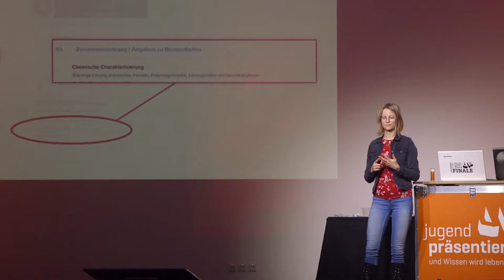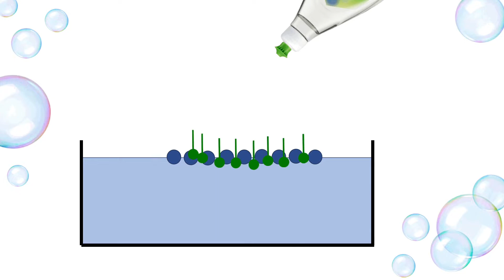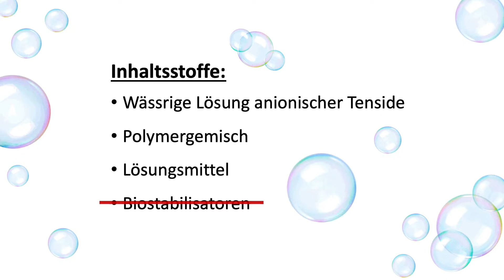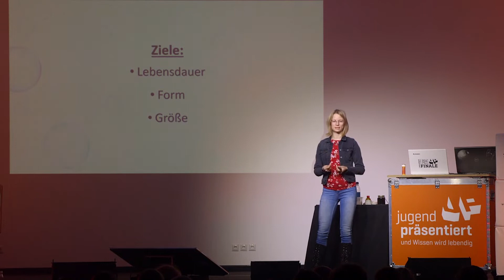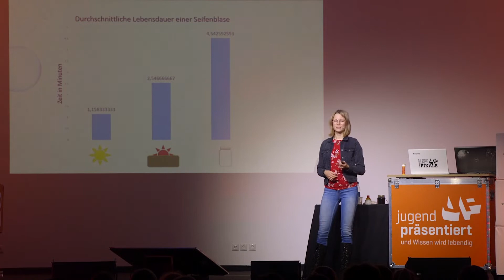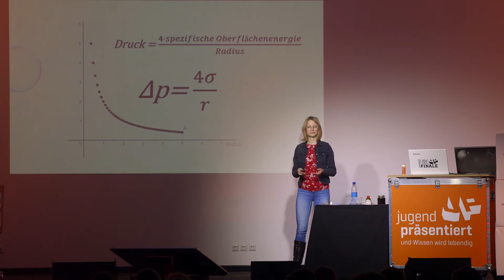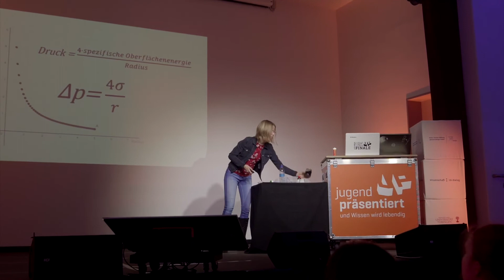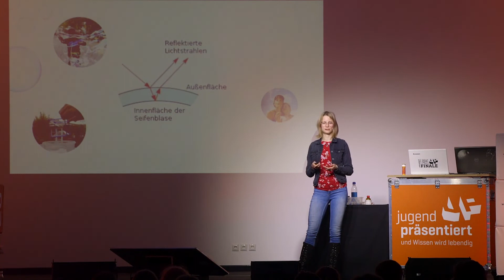Top 20: Was ist die optimale Seifenblase und wie entsteht sie?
Sicherlich haben viele von euch schon versucht eine optimale Seifenblase entstehen zu lassen. Was eine Seifenblase optimal macht und die Wissenschaft dahinter, wird euch in diesem Top-20-Video erklärt.

Beeindruckende Präsentationen aus dem Wettbewerb 2019 zeigen die Top-20-Videos von Jugend präsentiert. Alle Teilnehmenden, die es mit ihrer MINT-Präsentation bundesweit unter die 20 Besten geschafft hatten, wurden nach Berlin zu einem Filmdreh eingeladen. Das Ergebnis könnt ihr euch hier ansehen. Jede Woche präsentieren wir euch ein neues Video.